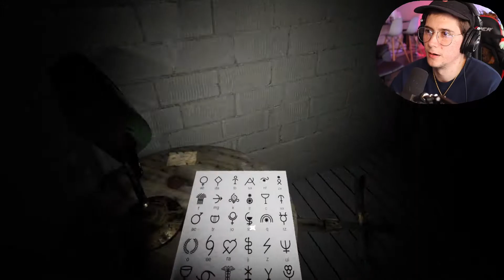SCP-847 The Mannequin Made Me DOODOO On Myself...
Dylan Dip finds himself toe to toe with SCP 847 in all out fight for survival.

SCP-682 VS SCP-524 and Top 15 Most Dangerous SCP Monsters in Containment (SCP Animation Compilation) so then SCP-3077 Sugar Golems (SCP Animation)